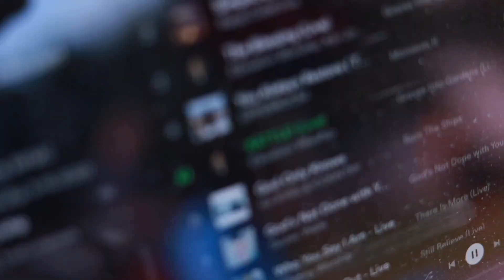Youth Rise Up Summer 21 Week 7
The month of August is filled with so many ways to get involved and have a bunch of fun. This past week was awesome! This Wednesday will
be a blast! Knockerball!!!

Link to the youth page with info and waivers